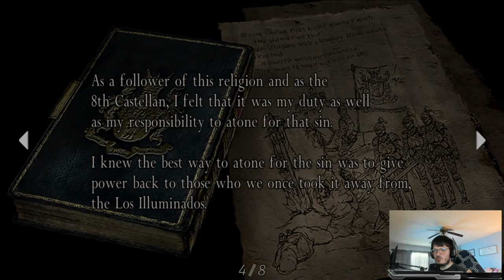Resident Evil 4 Chapter 3-2